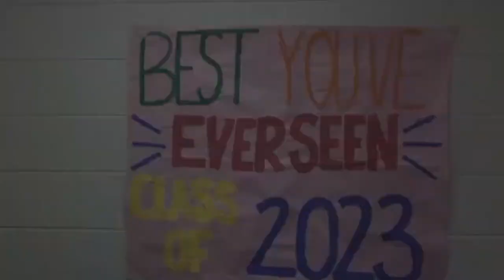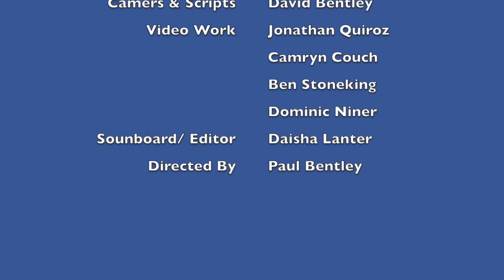News Show 09 17 19